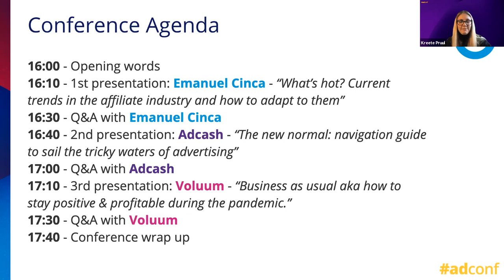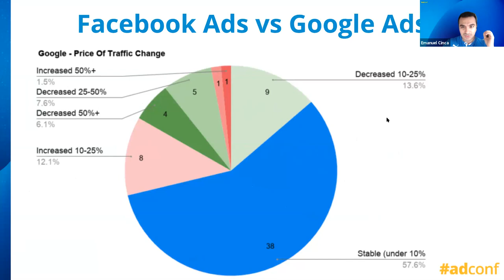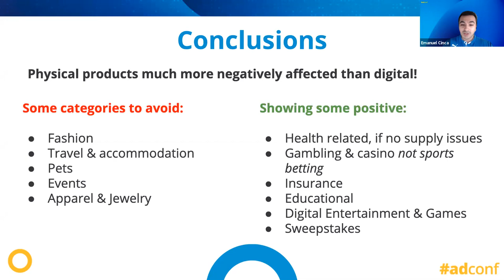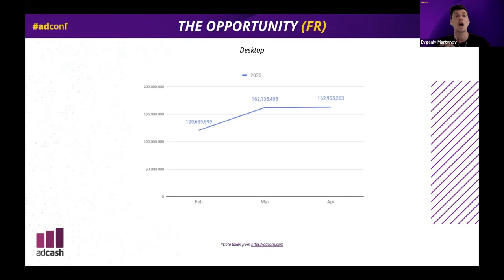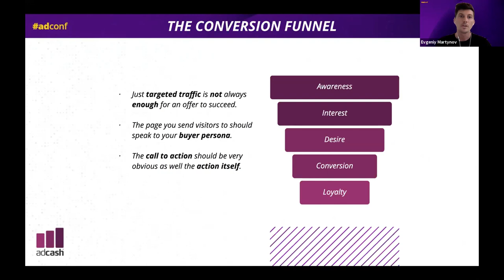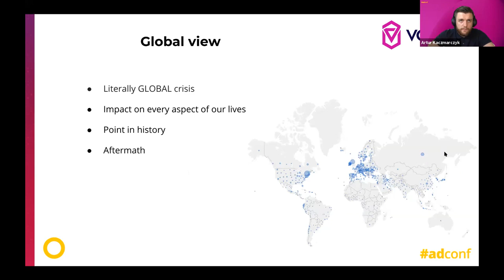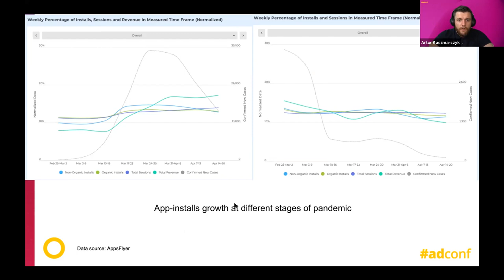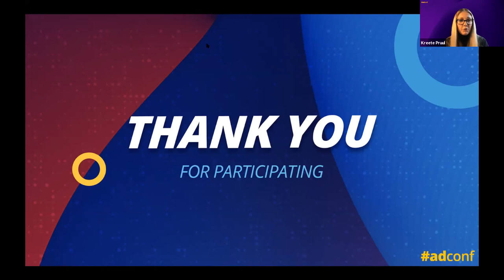Adconf: How to Stay in the Game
This is the recording of the very first Digital Advertising Conference by Adcash that took place on May 5th, 2020.

Industry leaders like Super Affiliate Emanuel Cinca from Stacked Marketer, Adcash's Advertiser Manager Evgeniy Martynov and Voluum's Head of Partnerships Artur Kaczmarczyk were sharing tips on what works in the industry right now.